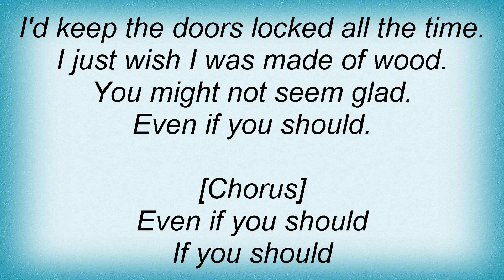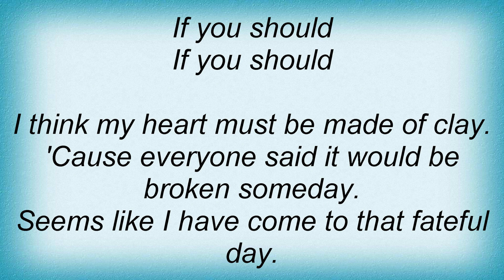Black - Sweetest Smile Lyrics